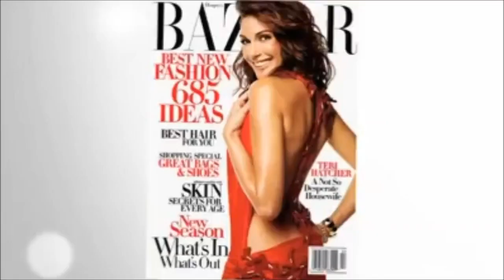Desperate Housewives - Season 8 - Cast Interview about the Finale